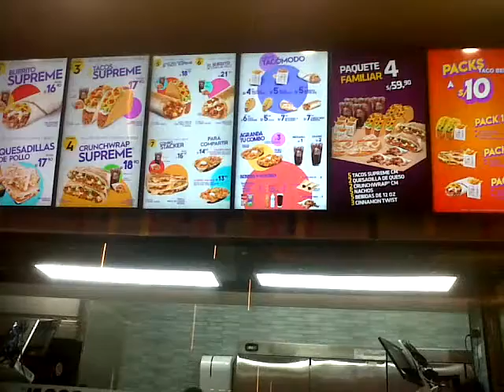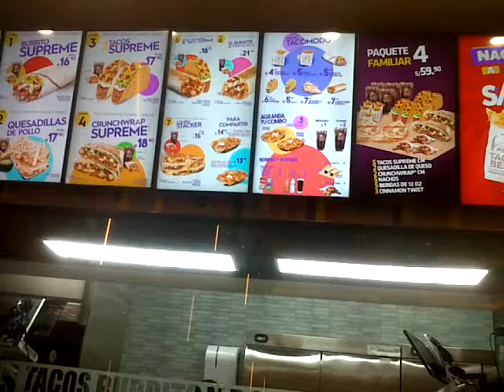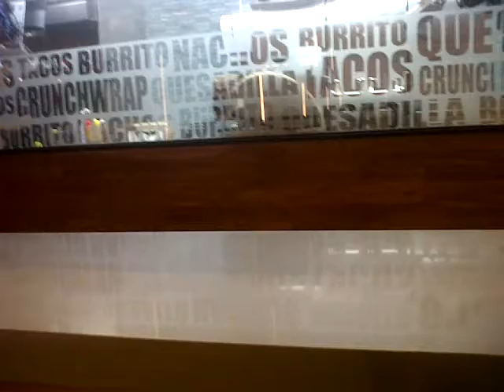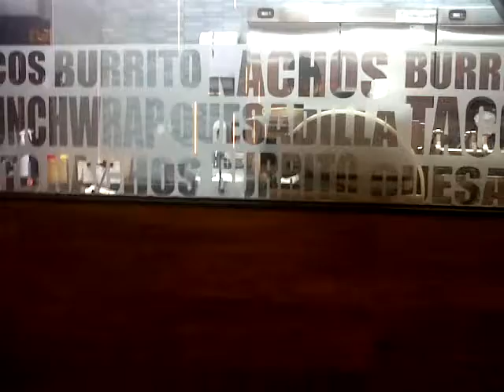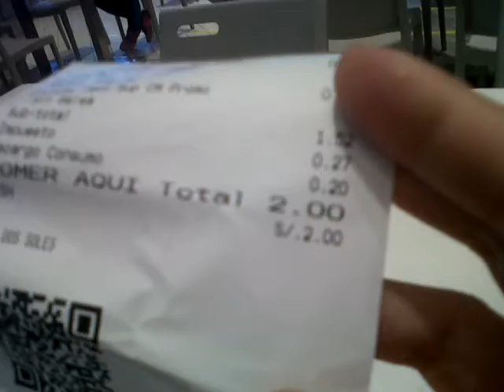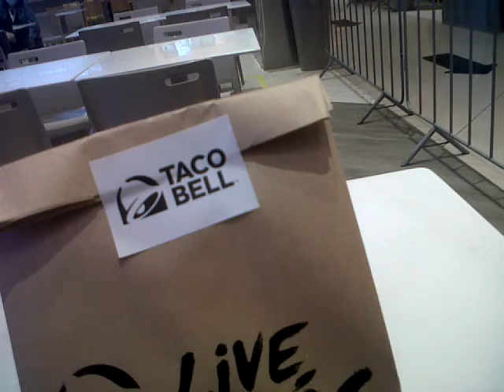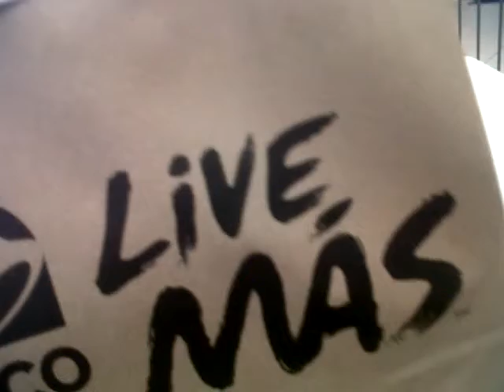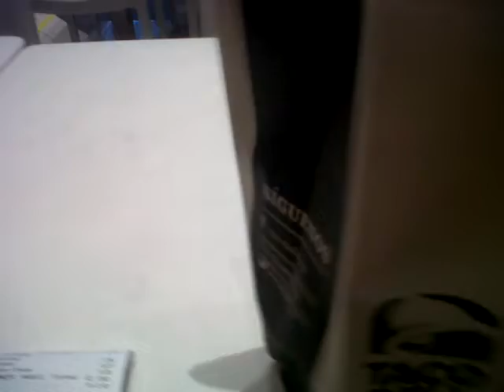Comiendo un Taco Bell a dos lucas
1 taco supreme S/.1.00
1 Nachos            S/.1.00
Total:                   S/. 2.00

Mall de Puruchuco